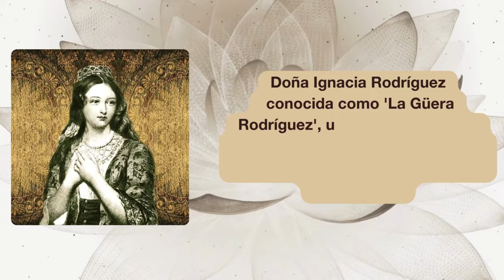Caleidoscopio Episodio 2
Segundo episodio de nuestro programa “Caleidoscopio: una lectura por placer y en libertad”, con la participación de la coordinadora del Centro de Maestros Teotihuacán, la Dra. Susana Regalado Santana, quien nos hablará del libro Leona de la escritora Celia del Palacio.